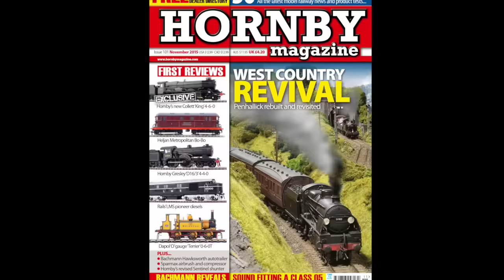HM101 Hornby 'D16/3' 4-4-0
The November dated issue of Hornby Magazine - HM101, on sale from October 8 - includes a full review of Hornby's new LNER 'D16/3' 4-4-0 for 'OO' gauge. Here is the model in action on our office test track. to buy the latest issue.